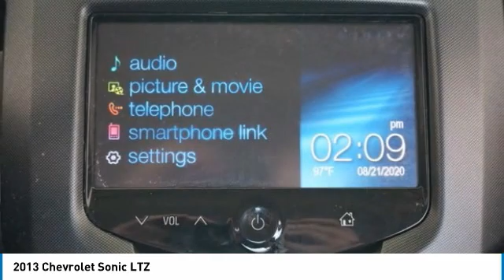2013 Chevrolet Sonic Austin 650228A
2013 Chevrolet Sonic LTZ

Don't miss this 2013 Chevrolet Sonic. It's equipped with great features. You'll want to take this 4dr car home. Make a great choice today.